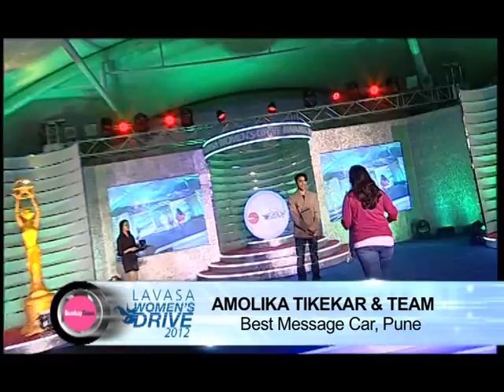Lavasa Women's Drive 2012 Capsule - Part III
Catch all the action of the Lavasa Women's Drive 2012 and the winners of the first edition of the Women in the Driving Seat awards.